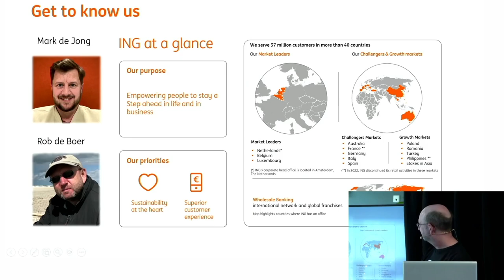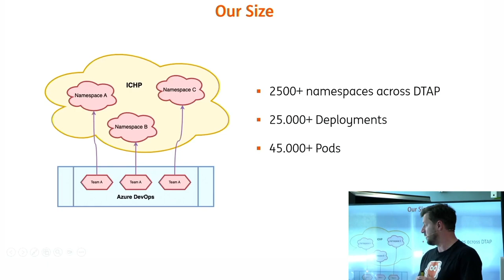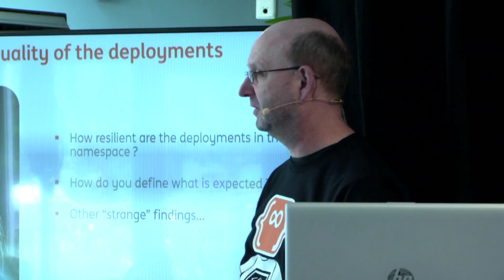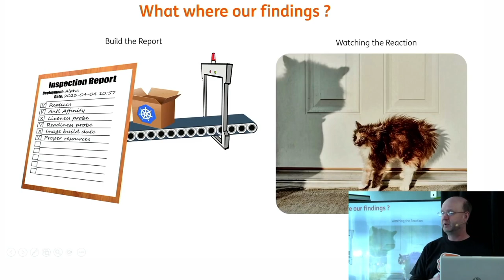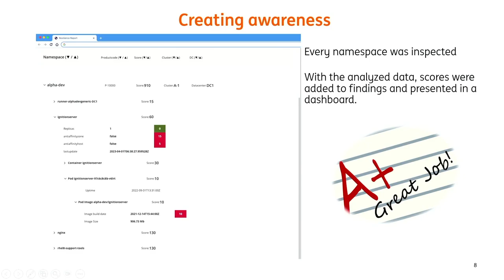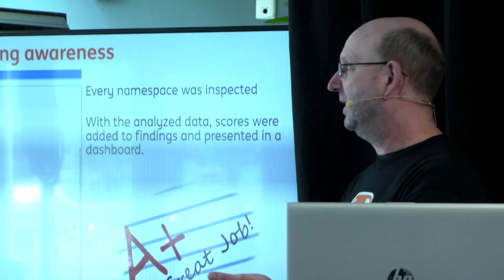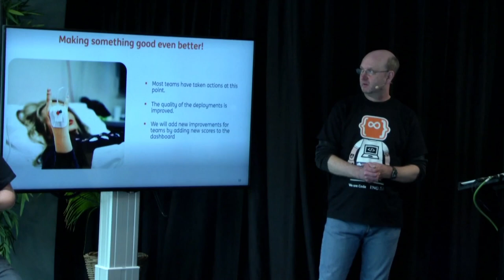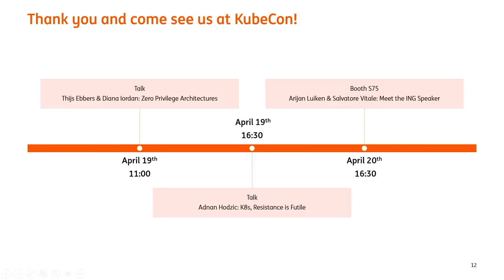OpenShift Commons, Amsterdam 2023: Case Study: Workload Deployment Quality and Learning from Outages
Mark de Jong (ING) and Rob de Boer (ING) discuss ING's system for rating the quality of software packages.